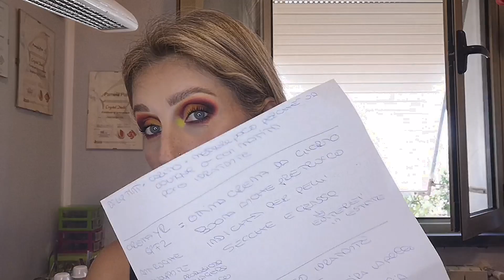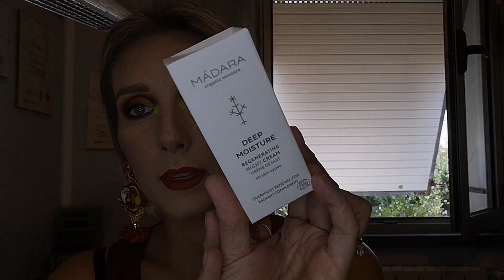PROMOSSI o BOCCIATI? 🤔